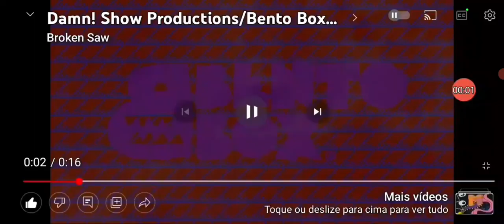Bald Fade Productions/Bento Box/Doozer/Spiffy Pictures/Hulu Originals (2019)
Taken from the first season of "A Giant Woman, A Giant Woman".